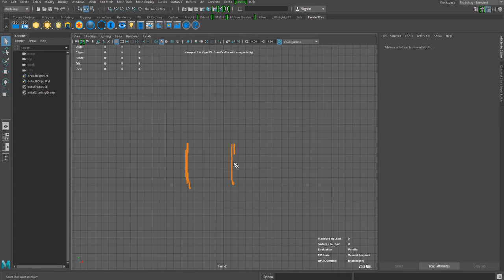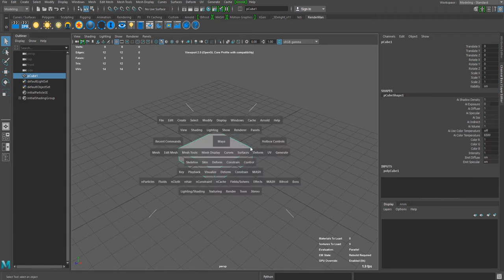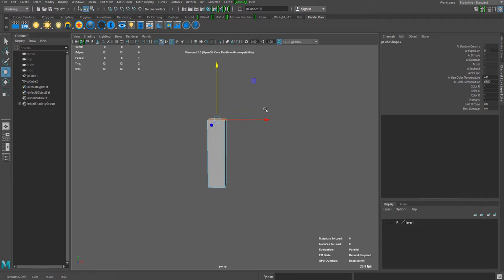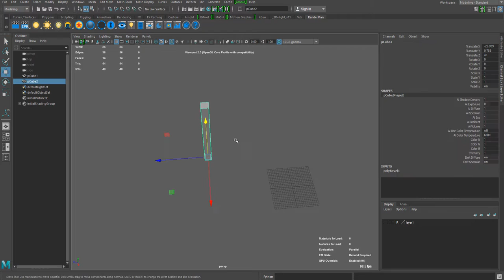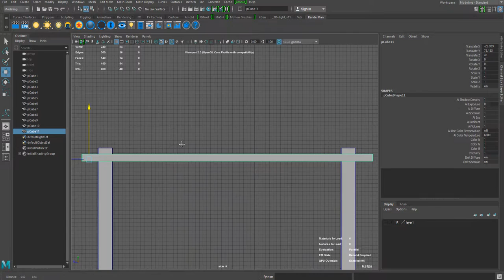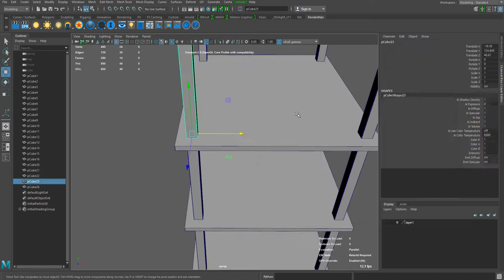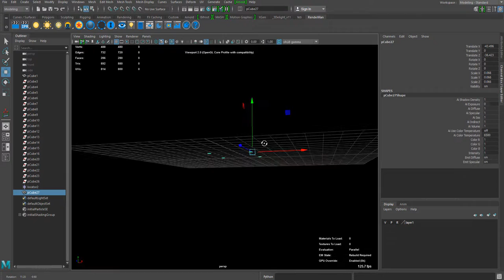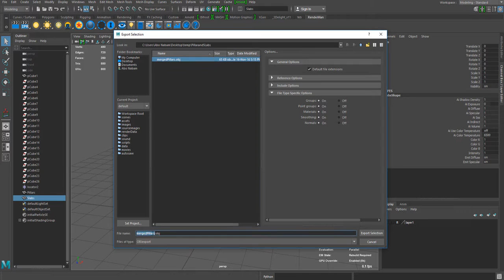Houdini Destruction 101 - CHAPTER -1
In this beginner tutorial series, we will look how how to do a basic destruction simulation in Houdini 15 with bullet. We will create a basic model in maya and then export it to houdini and create some basic Glue constraints.